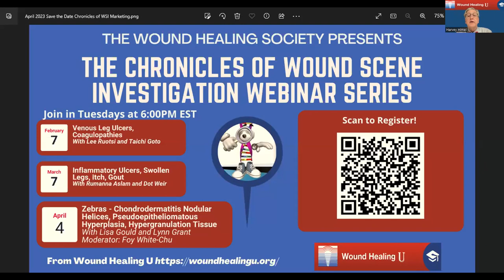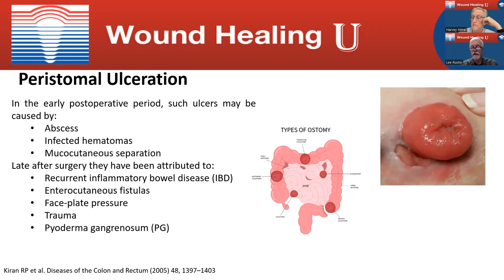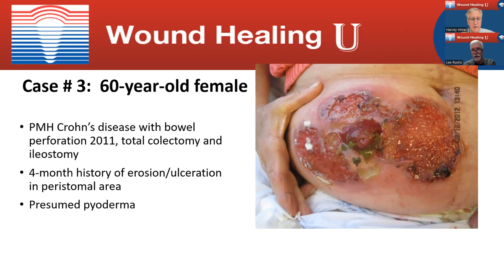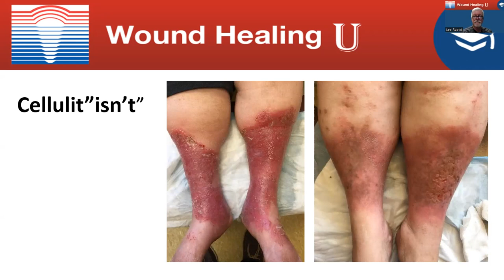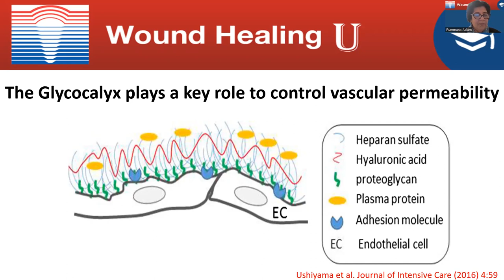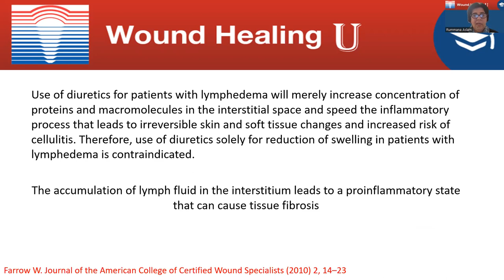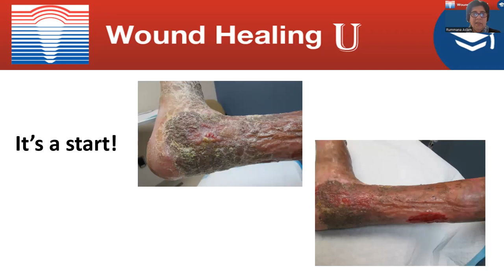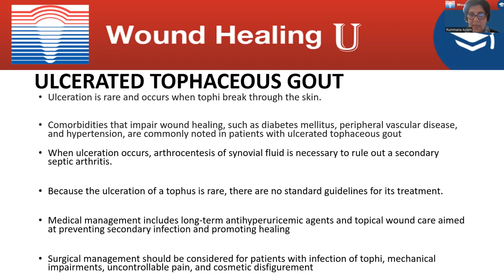March 2023 Webinar: Inflammatory Ulcers, Swollen Legs, Itch, Gout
Presenters:
Dr. Rummana Aslam
Dr. Lee Ruotsi

Moderator:
Dr. Harvey Himel